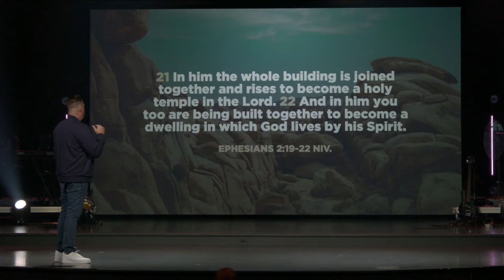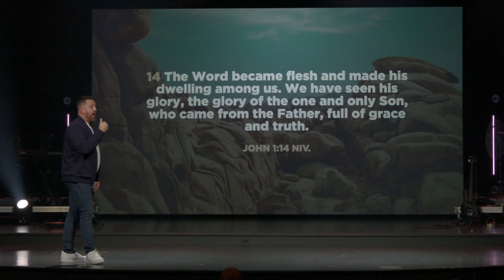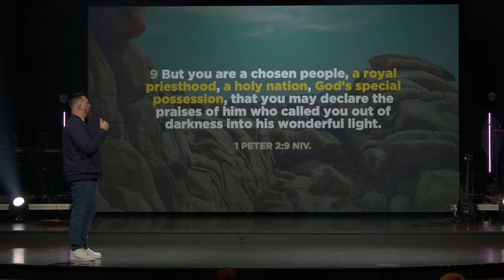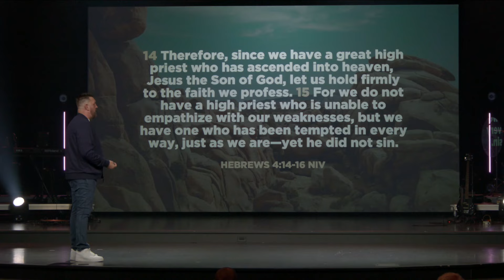Our Great High Priest and the Living Temple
Uncover the hidden connections between the Old Testament tabernacle, the High Priest's role, and how Jesus fulfills these in a profound way, granting us direct access to God and making us part of His holy priesthood.